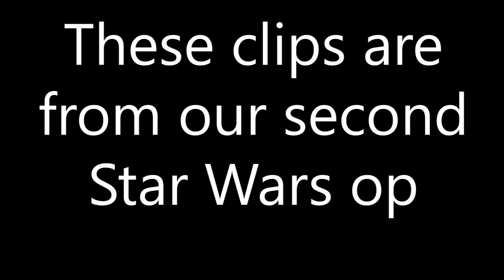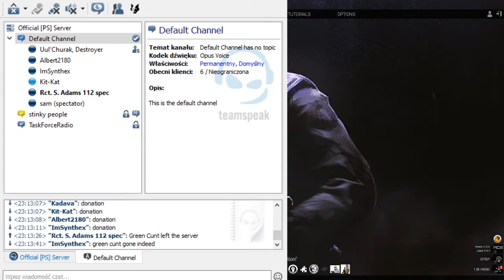The Dark Side | Arma 3 Star Wars Funny Stuff #2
How many videos?                                                                                                                                                                                                                                                              All clips were from my Twitch And with people from PS Clan